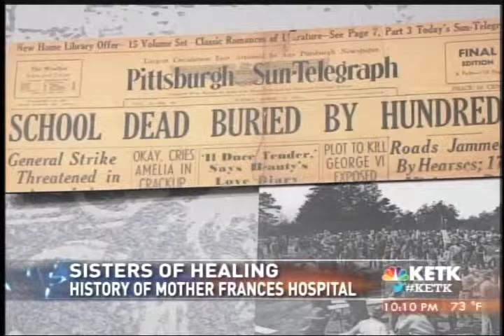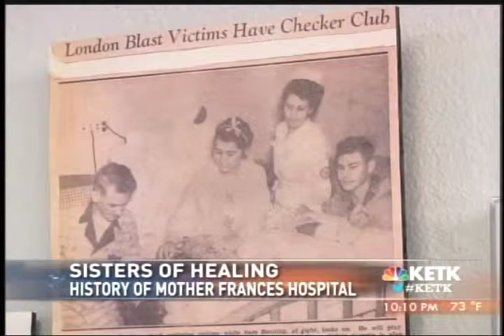The History of Mother Frances Hospital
(KETK) — You see it on almost every other block 75 miles across East Texas, Trinity Mother Frances hospitals and clinics.

If you are from East Texas you may not know how the hospital started.

East Texas was just starting to make a name for itself in the 1930s. The oil boom was in full effect and a lot of people were coming to this prosperous area for jobs. But, something was missing in this up and coming Texas city. There were no hospitals.

"Some of the doctors particularly one I can remember that I can say was a predecessor of Trinity clinic was the Bryant clinic and they had ten beds but, that was in the doctor's office and that was about it for hospitals," said CEO and president of Trinity Mother Frances, Lindsey Bradley.

Where does one look to even find the resources to start a hospital?

"Itwas a community project badly needed but they realized they didn't know how to run one," said Bradley.

Bradley said one of the physicians, Dr. Douglas, heard about a convent of sisters that were running hospitals around the Oklahoma border and Chicago.

The sisters of the Holy Family of Nazareth.

"He wanted the religious order to run hospital," said Sister Irene, head sister of the Holy Family of Nazareth.

"Some of the community leaders got on a train went to Chicago and asked the sisters that were in Chicago if they could operate this new hospital in Tyler," said Bradley.

"Our proposal was accepted and was most promising and Dr. McDonald chose that we would sponsor the hospital and at that time our congregation sent 16 sisters to their new mission in Tyler," said Sister Irene.

Sisters, who were of polish decent including blessed Mother Frances Siedliska, came to Tyler and helped Dr. McDonald and 19 other physicians open Mother Frances hospital.

The hospital, named after the Blessed Mother Frances Siedliska, was set to open on March 19th, 1937. A five story hospital with 60 beds.

But, the day before, a tragedy struck that would shake the area for decades.

"All the dignitaries were going to come, there was going to be the ribbon cutting and the celebrations but, tragically on that day before Friday, the school in New London had a very tragic explosion that killed hundreds of children and injured many,many people," said Bradley.

The hospital was given a "baptism of blood" the day of it's opening.

"It was dedicated to the blood of those kids from New London," said John Davidson, with the New London museum.

Instead of an opening of cheers treats and celebrations, was welcomed by a horrific bloody explosion.

The very next day, Bishop Joseph Lynch of Dallas did a simple, dedication to the opening of the hospital.

In appreciation for the hospitals service to the victims, the New London museum dedicated a section just for Mother Frances hospital.

"You don't talk about one without talking about the other," said Davidson.

But, this isn't the only tragedy the sisters of the Holy Family of Nazareth had to cope with.

"During the second world war, a group of sisters in Poland were executed," said Sister Irene.

Part of the same convent of the sister's who started Mother Frances, were murdered by Nazis.

July 1943 in a small Polish town, the Nazis made a mass arrest of 120 Polish men.

The wives and sisters of these men went to Sister Mary Stella and ten other sisters to ask for their prayers and support.

But then, they decided to make the ultimate sacrifice.

"O God, if sacrifice of life is needed, they get our life and spare the people who are incarcerated and waiting to be executed," said Sister Irene.

On August 1st, 1943 the sisters were executed by the Nazis, for the lives of 120 fathers, sons and brothers.

In 2000 Pope John Paul II canonized them as saints.

Back in the United States, Mother Frances hospital was prospering and 77 years later, the sisters of the Holy Family of Nazareth are still very much involved.

"When I came to interview in 1981, Mr. Weisenbaker looked at me and said I want you to understand why this place is special, it's special because the sisters are here."

Trinity Mother Frances is one of the best hospitals in the whole United States and even though there are only four sisters working in the hospital, the history of the Holy Family of Nazareth is very much present.

"77 years later, they're still here providing the love, commitment and support their example should be an inspiration to all of us," said Bradley.

"We are strong, we are open to take care of people and we're so happy," said Sister Irene.

In 1995, Mother Frances hospital integrated with Trinity Clinic. The board debated about starting fresh and giving the hospital a new name. but, it was understood by all, that there was a commitment to the founding sisters.